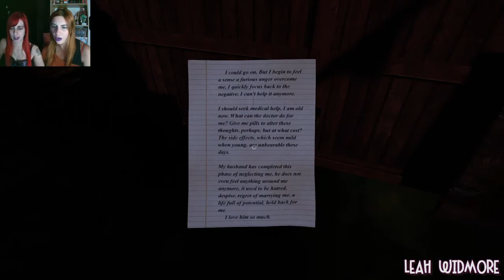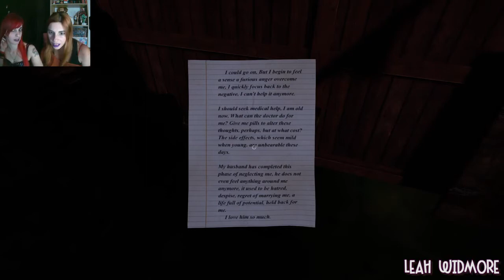Sinister Halloween - La casa embrujada... PERO SEÑORAAA POR SATANAS DEJAME EN PAAAZ. (Con Leah)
BONAA NIIIII!
Seguimos con la semana final de Halloweeen! Jijijijiji este juego la verdad deja mucho k desear pero en fiin.
ESpero que os riaaais mucho como nosotras